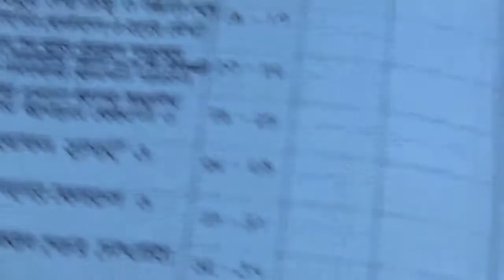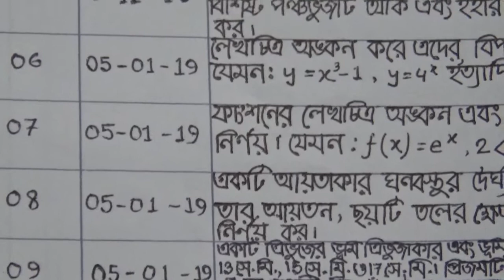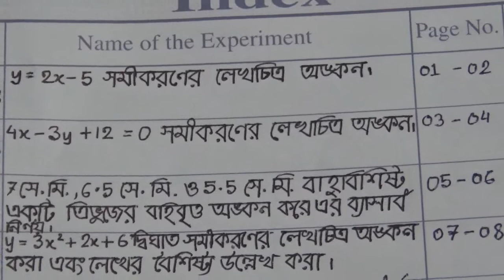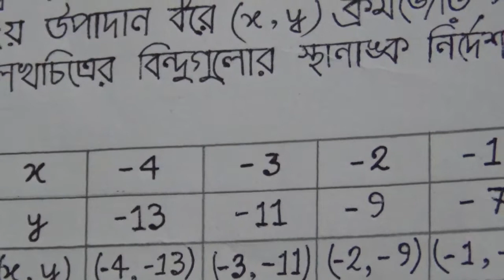SSC H.Math:How to Prepare Practical Note Book.Part-01 Towhid Sir